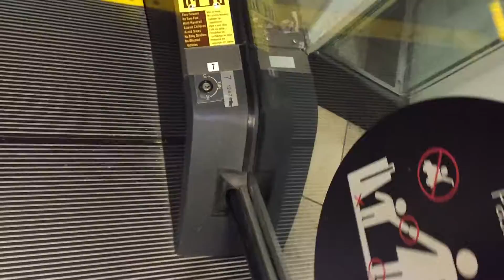Schindler Escalators at Westfield Valley Fair Mall in Santa Clara, CA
These escalators are located outside of one of the Macy's entrances.